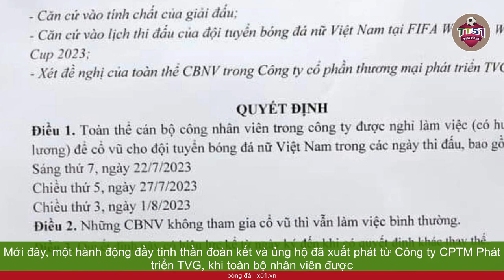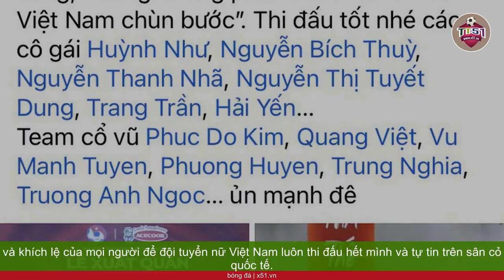CÔNG TY NGHỈ LÀM ƯU ÁI CỔ VŨ ĐỘI TUYỂN BÓNG ĐÁ NỮ VIỆT NAM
Mới đây, một hành động đầy tinh thần đoàn kết và ủng hộ đã xuất phát từ Công ty CPTM Phát triển TVG, khi toàn bộ nhân viên được gửi thông báo nghỉ làm để cổ vũ và động viên đội tuyển bóng đá nữ Việt Nam tham gia Vòng chung kết World Cup 2023. Thông tin này lan truyền mạnh mẽ trên mạng xã hội Facebook và đã thu hút sự quan tâm lớn từ cộng đồng mạng.